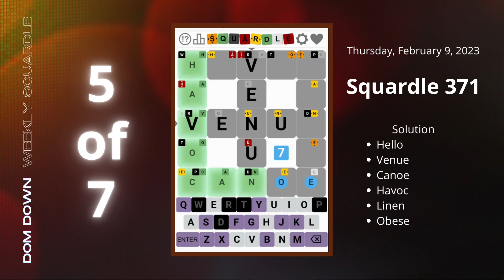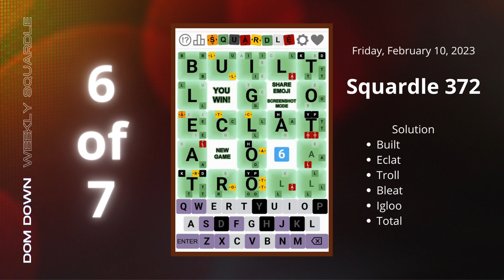Weekly Squardle 🟧🟩🟥🟨 | February 5-11, 2023 | Dom Down